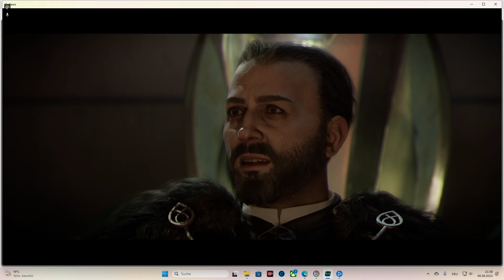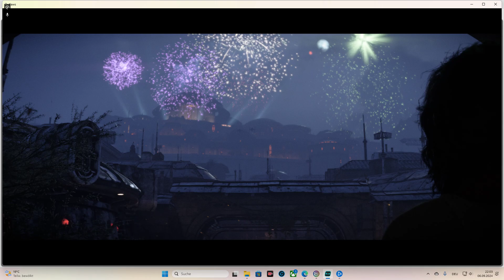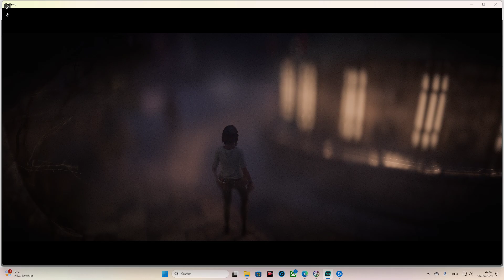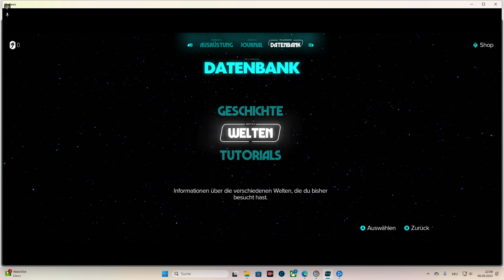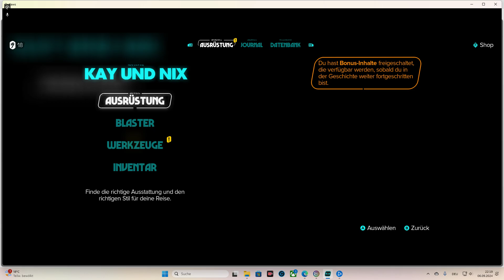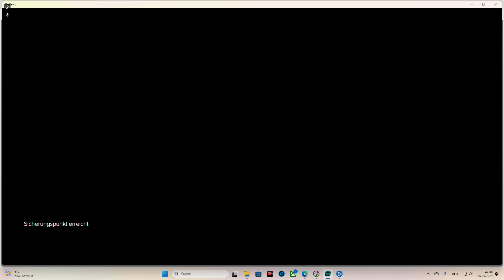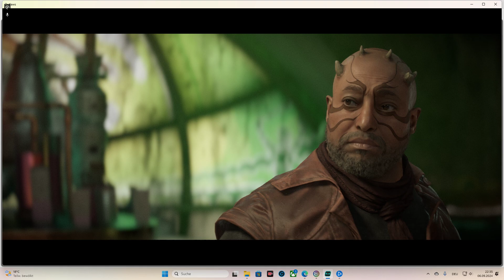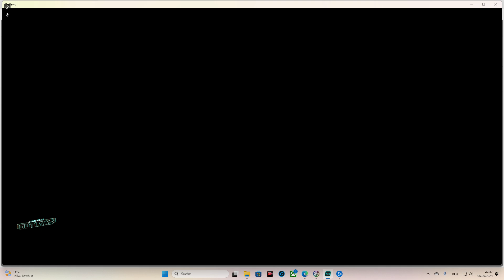Star Wars Outlaws 2024 09 06 Die Reise kann beginnen auf einen anderen Planeten